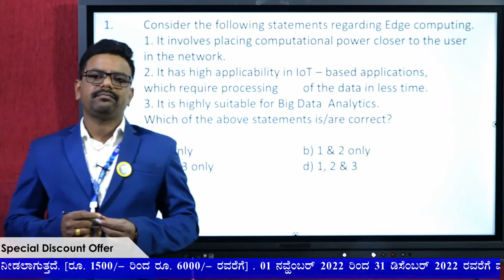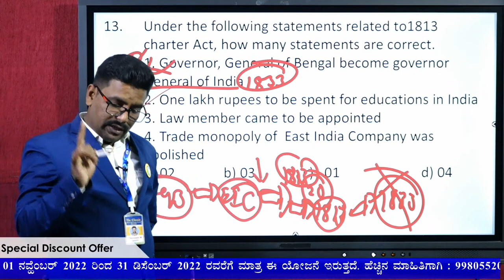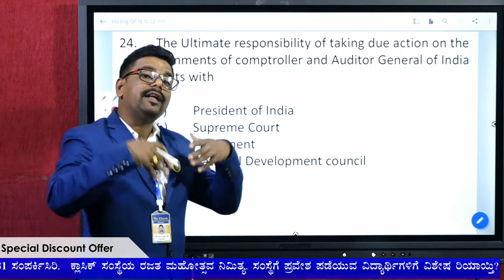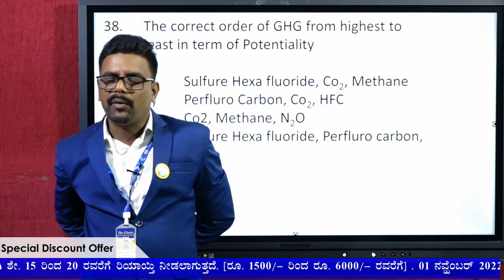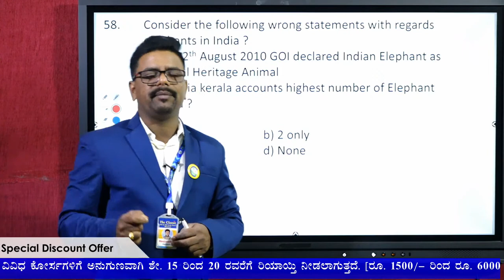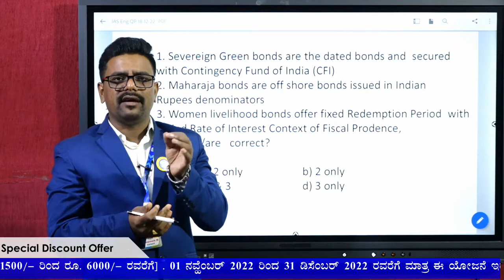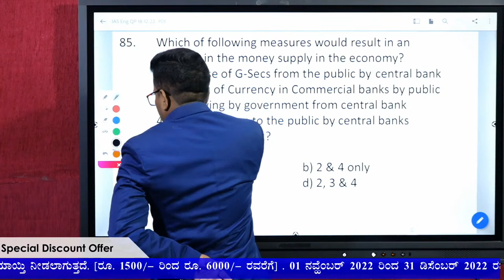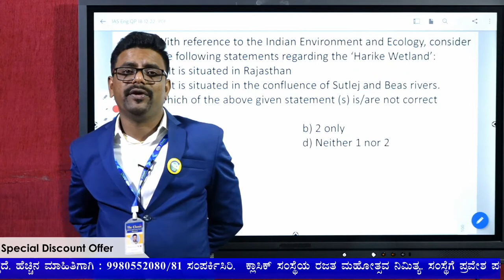Model Exam IAS KEY ANSWER ಕ್ಲಾಸಿಕ್ ರಜತ್ ಮಹೋತ್ಸವದ ಅಂಗವಾಗಿ ನಡೆದ ಮಾದರಿ ಪರೀಕ್ಷೆModel Exam Dec 18